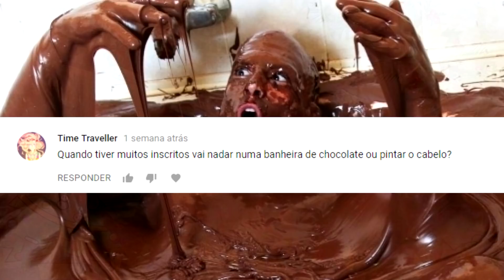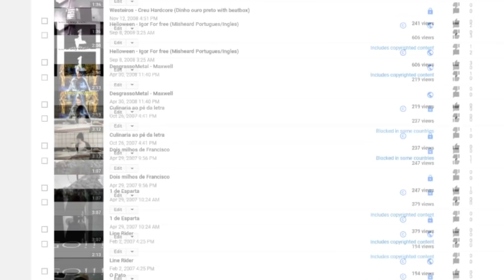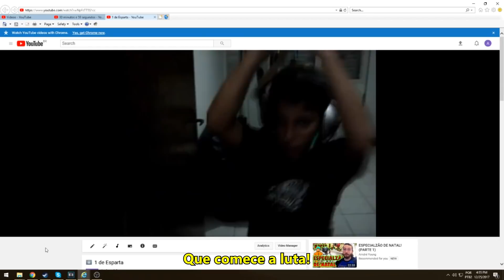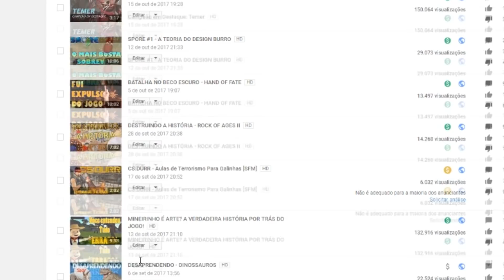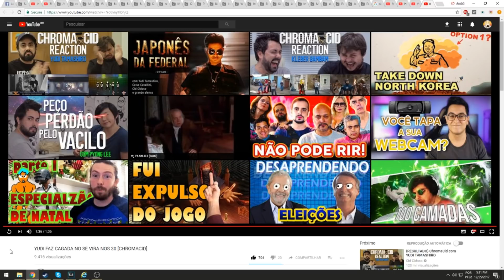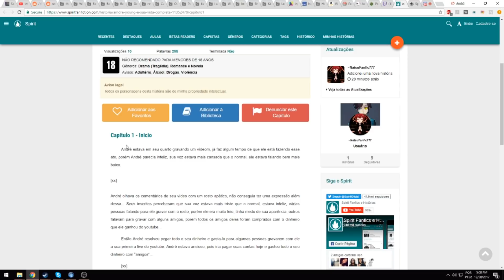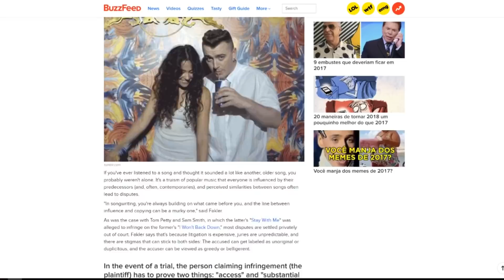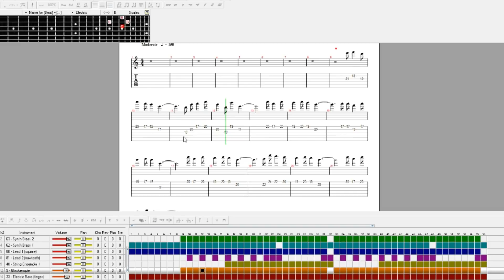ESPECIALZÃO DE NATAL! (PARTE 2)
Segunda parte do nosso especialzão de natal!